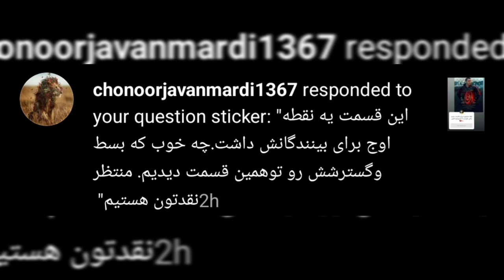تحلیل و بررسی قسمت شانزدهم سریال یاغی / عاقبت بهمن خان مرگه؟🤔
shirzad film
لینک حمایت از من❤️👇

"یاغی" روایتگر درامی پر فراز و نشیب از سفر یک قهرمان است که شخصیت های متنوعی از طبقات مختلف اجتماعی در مسیر با او همراه می شوند یا برایش مانع می تراشند. یاغی باید از مرز درد و خستگی عبور کند.

درباره سریال یاغی

سریال یاغی به کارگردانی محمد کارت و به تهیه‌کنندگی سید مازیار هاشمی در سال 1401 ساخته شده است. این سریال محصول کشور ایران و در ژانر خانوادگی و اجتماعی می‌باشد.